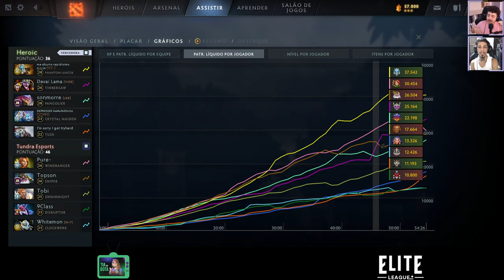Elite League | Swiss Stage - Heroic x Tundra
Com Lil e Pooch